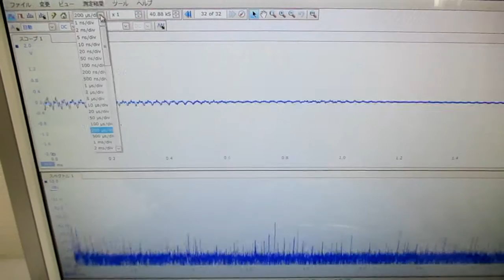超音波発振制御プローブの製造技術（オリジナル超音波検査） ultrasonic-labo